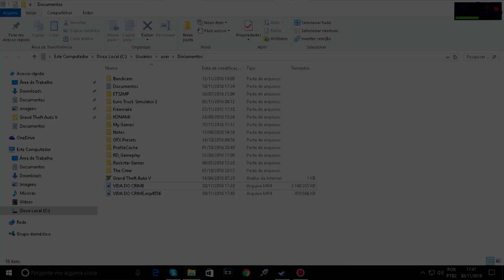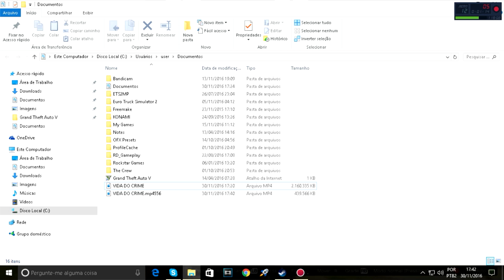GTA V | VIDA DO CRIME NÃO VAI SAIR AS 18:30 HOJE ! AVISO